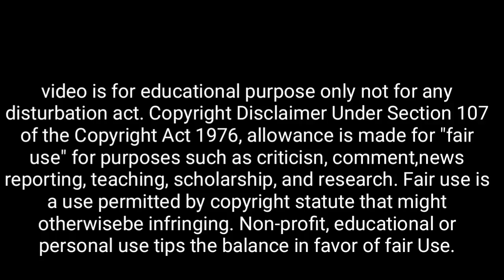সময় থাকতে প্রত্যেক মানুষ এটা জেনে রাখুন | শ্রীমদ্ভগবদগীতার প্রধান উপদেশ | Bhagavad Gita lessons